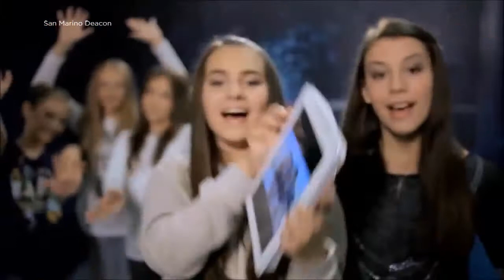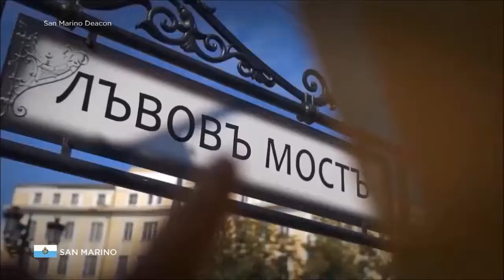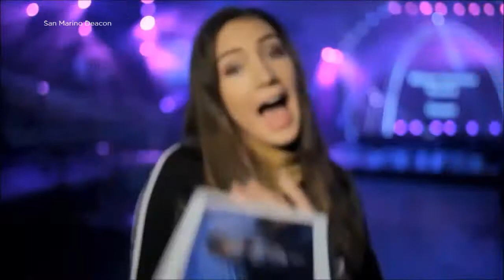Junior Eurovision 2015 : The Postcards